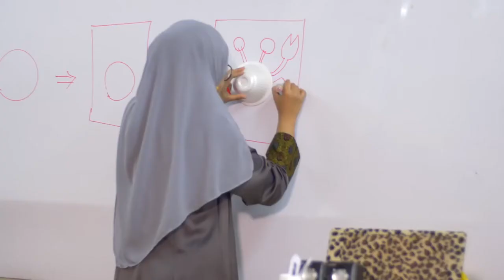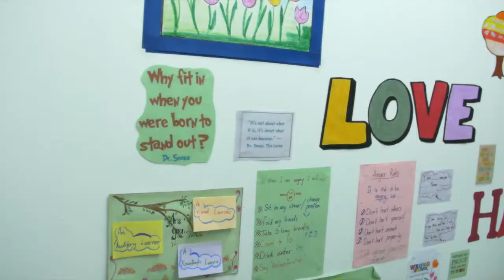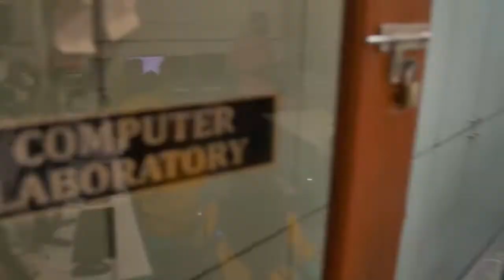YAYASAN PENDIDIKAN KHALIFAH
Established in October 2012, Khalifah Education Foundation is a non-profit organization that governs two schools and one training academy namely Khalifah Model School (Primary), Khalifah Model School (Secondary), and Khalifah Training Academy.

The Foundation’s main project has been the establishment of the above mentioned schools, with its vision to make Khalifah Education Foundation a model institution that is successful in shaping a society that is excellent in faith, knowledge, action and character through the implementation of Khalifah Method.